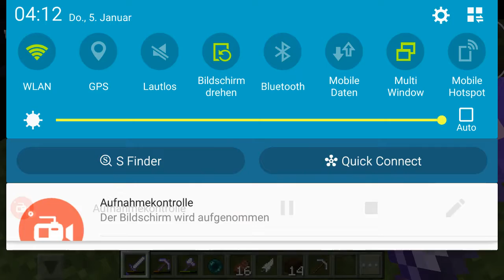Minecraft city#19: Der Aussichtsturm